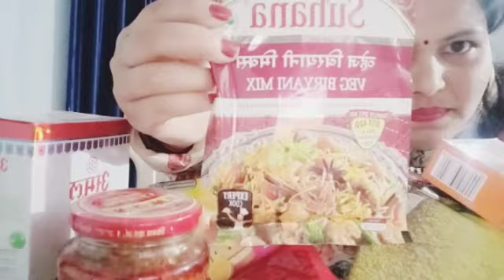Ye kya khareeda humne bajar se or kyon ??? dinner time.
Archanaan Indianpride youtubar#